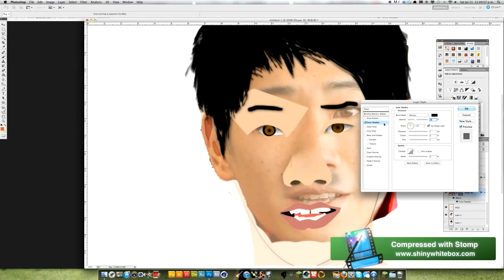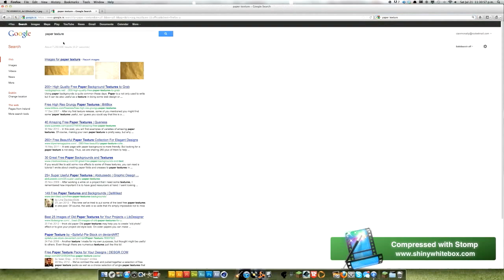AMAZING SPEED PAINTING SHINJI KAGAWA MANCHESTER UNITED